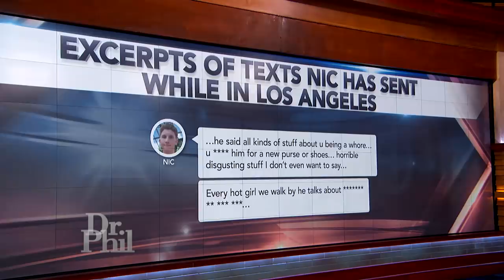Why Young Woman Claims She Lied To CPS About Where She Got Bruise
A teen claims she lied to CPS about what was going on in her home.